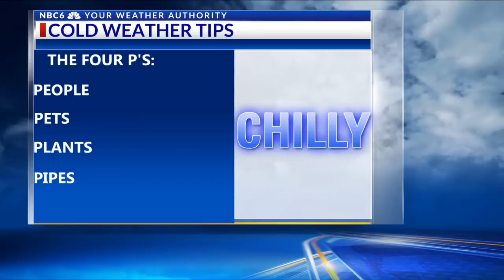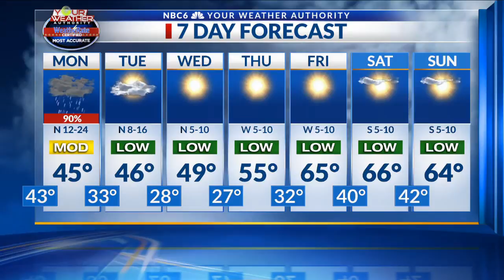Jesse Weather Update 11-11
Weather update for the next few days